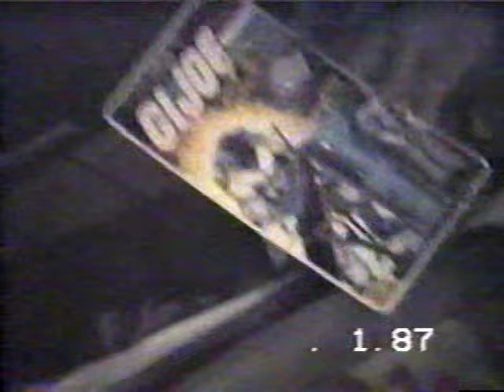VTS 01 3